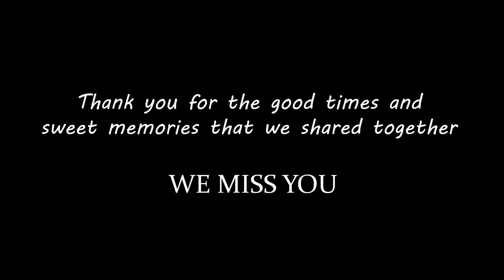Farewell party 2021|| Department of Political Science || Sibsagar college,Joysagar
Farewell party 2021
Department of political science
Sibsagar college,Joysagar
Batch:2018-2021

Video by: Bastab Borgohain

Song:Bollywood Dance Medley (Unplugged) |Twin Strings Ft.Akanksha B.